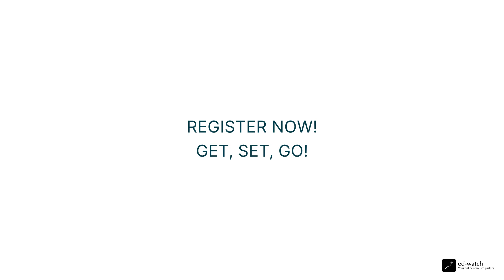Back to Work for Remote Working, Critical Thinking and Career Break - Aiman Najam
Aiman Najam on "Back to Work" with Ed-Watch.

Join our training program "Back to Work".